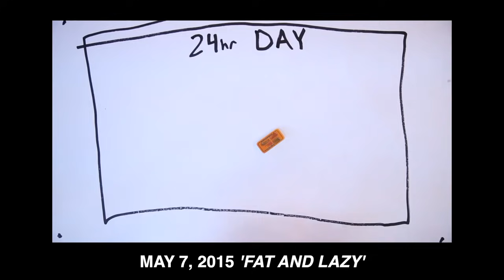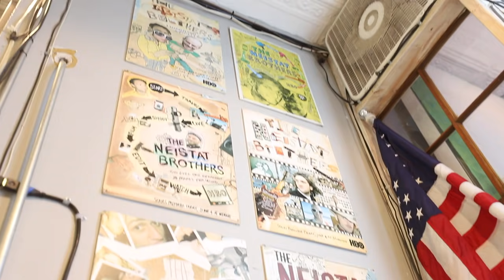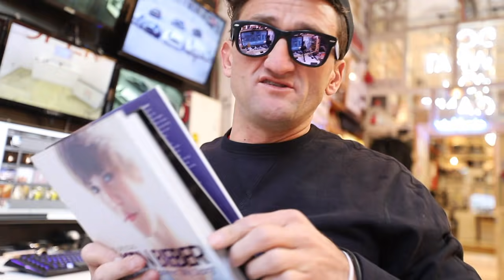im a lifeguard now.